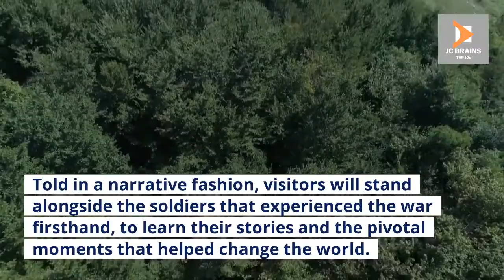TOP 10 THINGS TO DO WHILE IN KANSAS CITY | TOP 10 TRAVEL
This video explores the TOP 10 THINGS TO DO WHILE IN KANSAS CITY | TOP 10 TRAVEL.
We researched the most beautiful and breathtaking exotic travel destinations across the globe, and we have put together a travel guide of the TOP 10 THINGS TO DO WHILE IN KANSAS CITY | TOP 10 TRAVEL.
This channel will explore unique places to travel, so I strongly suggest you add these Top 10 Things To Do to your bucket list. Tropical islands, diverse rainforests, beautiful beaches, and historic volcanoes will enhance your experience when exploring the TOP 10 THINGS TO DO WHILE IN KANSAS CITY | TOP 10 TRAVEL.